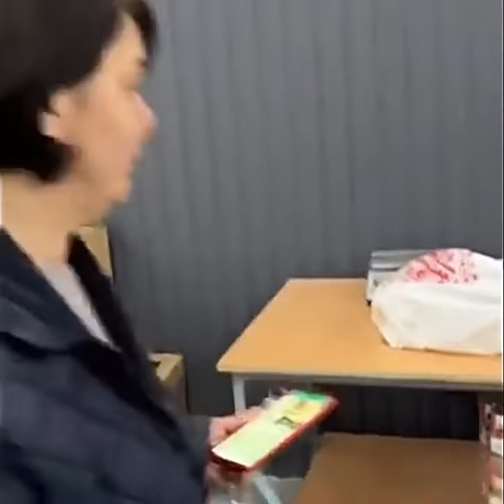Робота гуманітарного штабу в Харкові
▪️Про ситуацію у Харкові;
▪️Про мужність і підтримку одне одного харків’ян;
▪️Про волонтерів, які ризикуючи життям, щодня працюють для допомоги людям;
▪️Про роботу нашого штабу гуманітарної допомоги.

Про це і не тільки розповів у прямому ефірі.